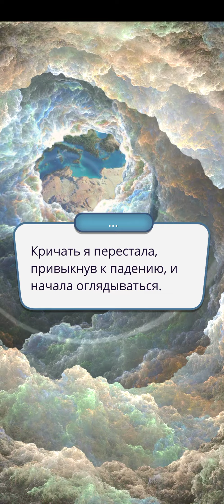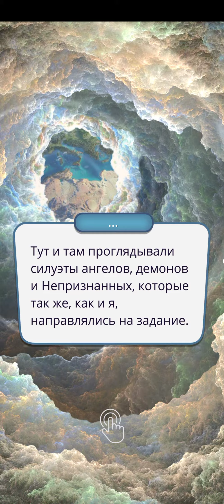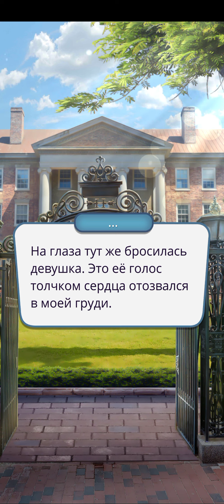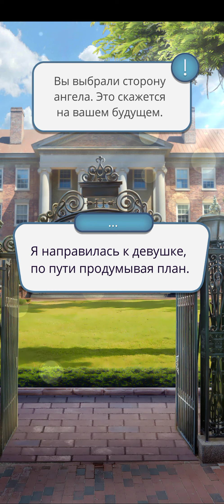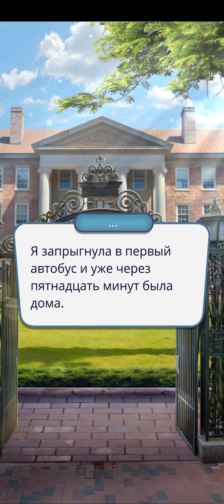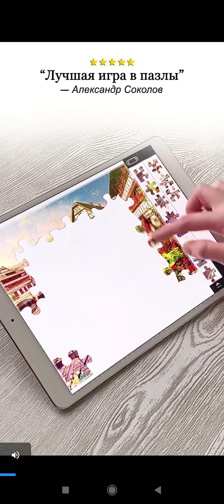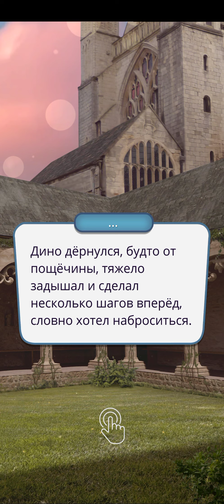СЕКРЕТ НЕБЕС || КЛУБ РОМАНТИКИ || СЕЗОН 1 - СЕРИЯ 2